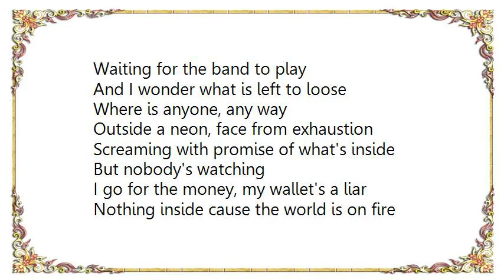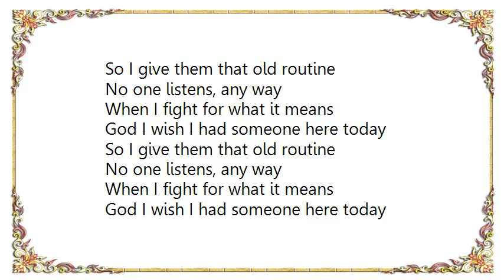Cher - Young and Pretty Lyrics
[Lyrics Cher - Young and Pretty]
Come from the suburbs into the city
 They say you can make it
 If you're young and pretty
 Dreams must be tall
 Ain't it a pity
 But they say you can make it

 So I sit inside my dressing room
 Waiting for the band to play
 And I wonder what is left to loose
 Where is anyone, any way

 Outside a neon, face from exhaustion
 Screaming with promise of what's inside
 But nobody's watching
 I go for the money, my wallet's a liar
 Nothing inside cause the world is on fire

 So I give them that old routine
 No one listens, any way
 When I fight for what it means
 God I wish I had someone here today

 Come from the sidelines into the city